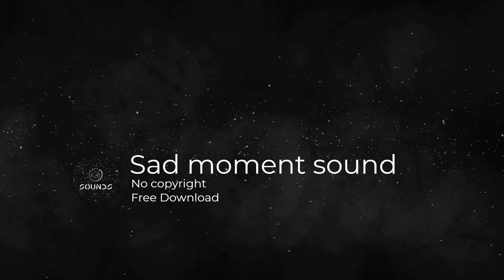sad moment sound effect | No copyright | bbs factory | download link in description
DECRYPTION
sad moment SOUND EFFECT |NO COPYRIGHT | BBS FACTORY |

TAGS-
sound effects
comedy effect
comedy music
ayogma sound effect
background music comedy
comedy sounds
साउंड इफेक्ट
funny sounds
comedy sounds
background music
comedy background
background music
comedy sound
comedy sound
sound effect
technology gyan background music
बैकग्राउंड वीडियो
comedy tune
25 funny sound effects 2021 no copyright | background effects | comedy sound | funny traps

sound effect
sound effect
sound effects
harsh beniwal
round2hell
bbs factory